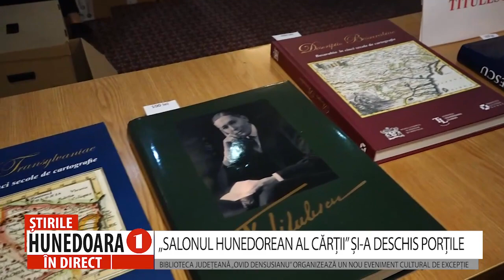„SALONUL HUNEDOREAN AL CĂRȚII” ȘI-A DESCHIS PORȚILE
BIBLIOTECA JUDEȚEANĂ „OVID DENSUSIANU” ORGANIZEAZĂ UN NOU EVENIMENT CULTURAL DE EXCEPȚIE
 Unul dintre cele mai importante evenimente culturale din județul Hunedoara, dar și din țară, și-a redeschis porțile. Este vorba despre cea de-a XXII-a ediție a „Salonului Hunedorean al Cărții”, eveniment organizat de către Biblioteca Județeană „Ovid Densusianu” Hunedoara-Deva. În acest an, peste 100 de edituri din țară și străinătate sunt prezente la Deva.